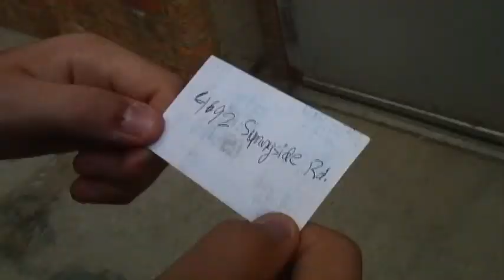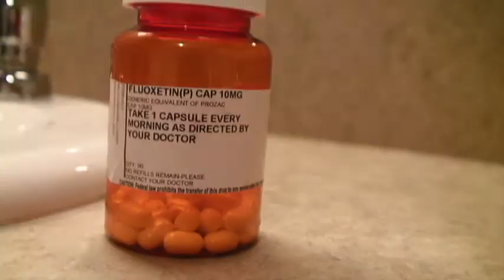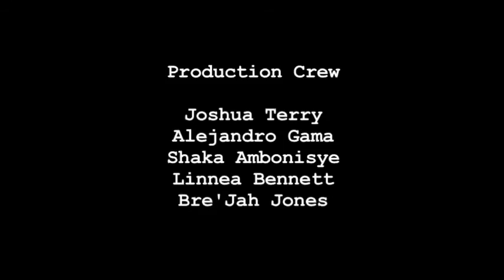The Clinic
A young depressed man seeks out for help at a sketchy clinic to help solve his problems.
This was filmed during the summer of 2013 at ASM/Gallery 37 in downtown Chicago. The theme of this film is "doppelganger."